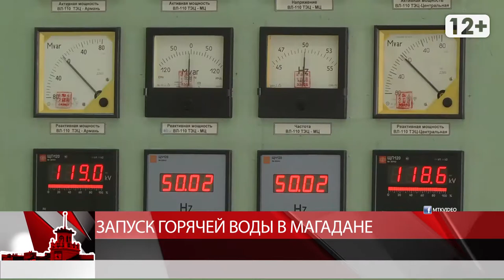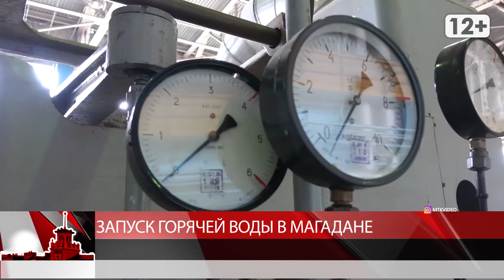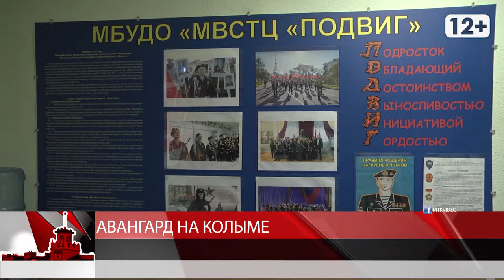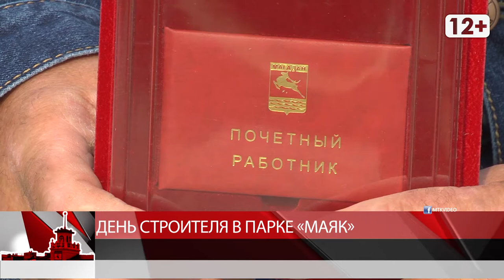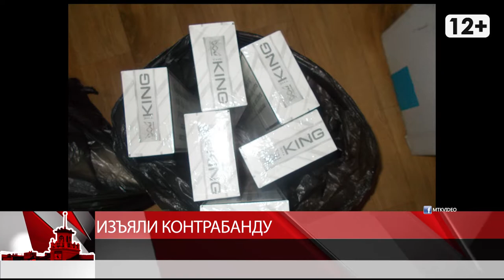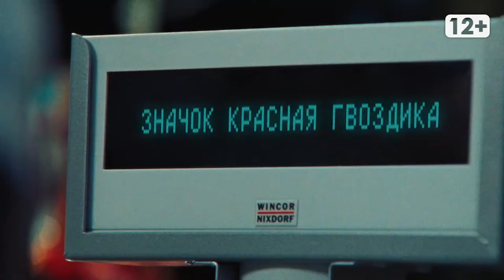Новости Магадана от 7 августа 2020